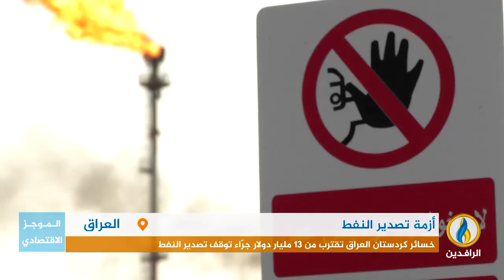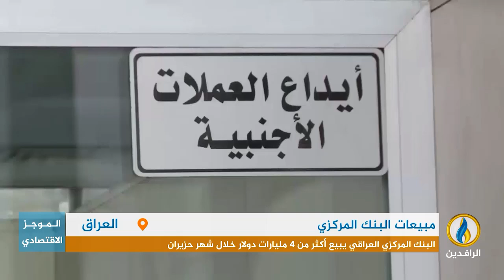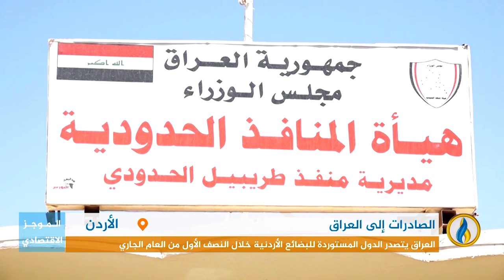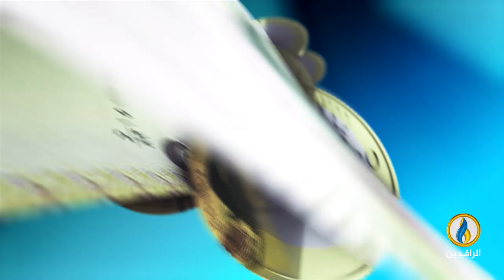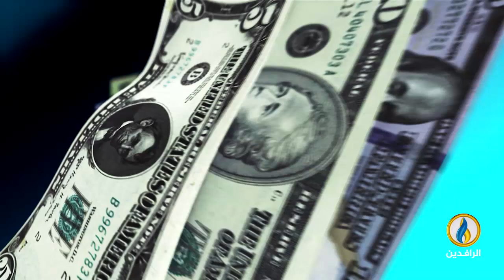أبرز الأخبار الاقتصادية على قناة_الرافدين ليوم الاثنين في